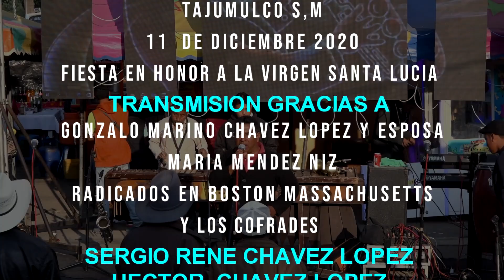LA MENSAJERA ECOS DE MI TIERRA ALDEA TUINIMA TAJUMULCO SAN MARCOS 11 DE DICIEMBRE 2020 PARTE 7